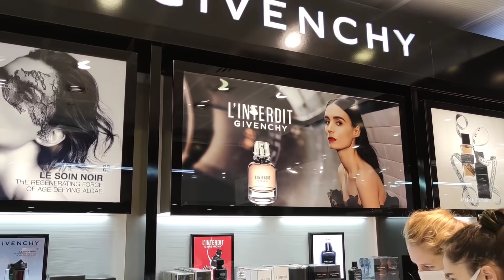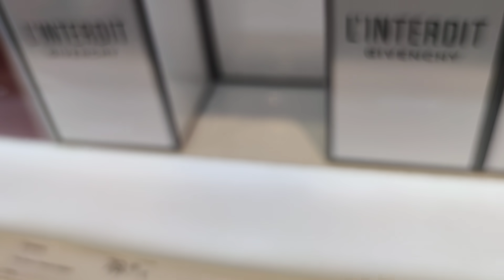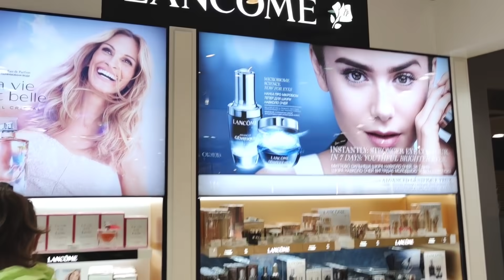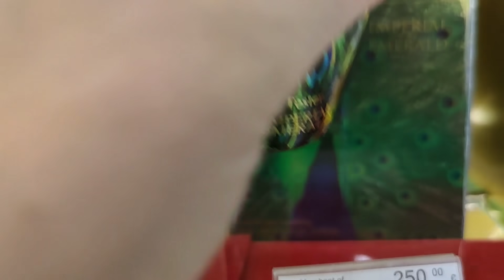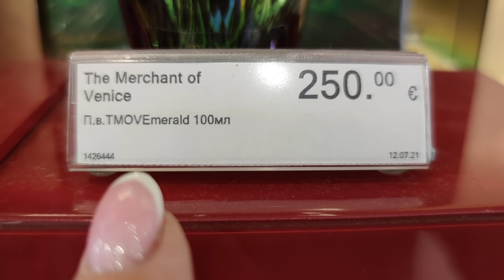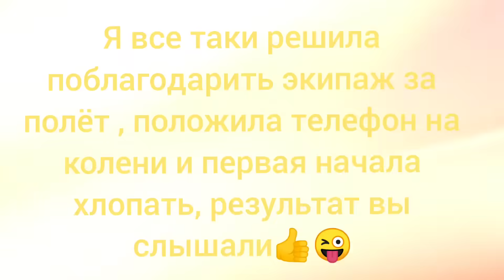Дождались... Открыла новый парфюмерный бренд для себя...Зяма просит покрепче!!!)))